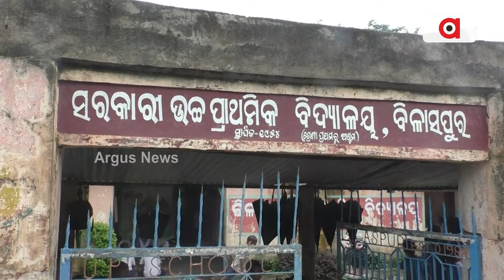ଭଙ୍ଗା ଆଜବେଷ୍ଟ ତଳେ ଚାଲିଛି ପାଠପଢ଼ା || Boudh School problem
ଭଙ୍ଗା ଆଜବେଷ୍ଟ ତଳେ ଚାଲିଛି ପାଠପଢ଼ା । ଅସ୍ବାସ୍ଥ୍ୟକର ପରିବେଶରେ ଅସୁରକ୍ଷିତ ପାଠପଢ଼ା । ବୌଦ୍ଧ ଜିଲ୍ଲା କଣ୍ଟାମାଳ ବ୍ଲକର ବିଳାସପୁର ସରକାରୀ ଉଚ୍ଚ ପ୍ରାଥମିକ ବିଦ୍ୟାଳୟ l